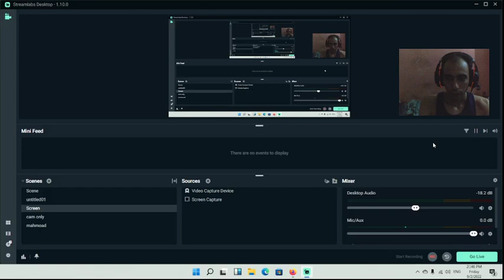Short Piece 1495